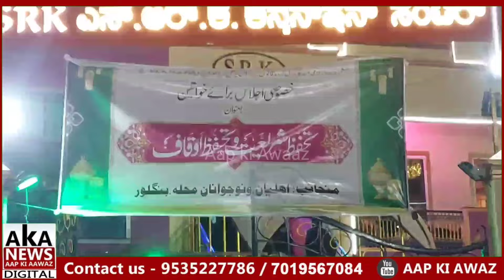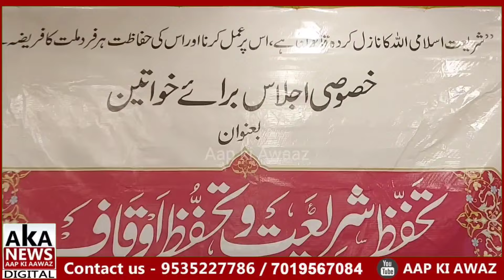Shariat ki Hifazat Hum Kaise Kare ? Bangalore 1st Ladies Awareness Programme.